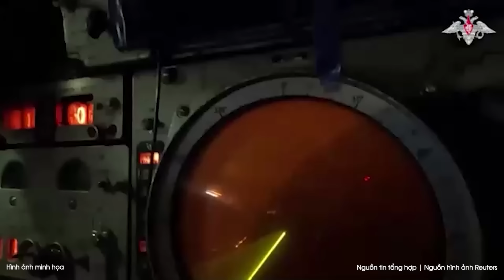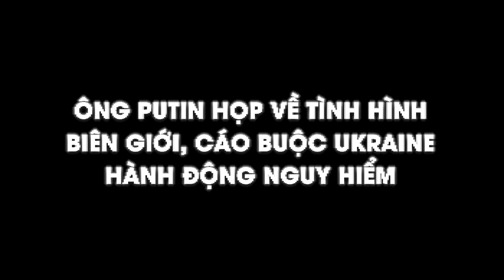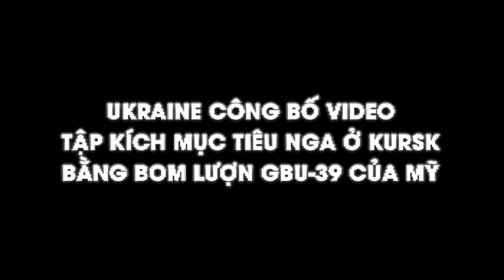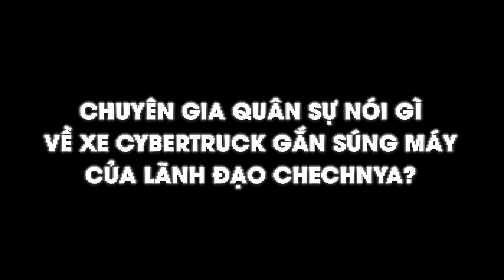Tổng thống Putin hạ mật lệnh cho Kursk, đòn giáng của Nga vào Ukraine sắp bắt đầu | BLĐ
BÁO LAO ĐỘNG | Mặc dù mặt trận Kursk đang diễn ra rất căng thẳng nhưng mới đây Tổng thống Nga Vladimir Putin đã đưa ra thời hạn để chiếm lại vùng đất này.

* Đường dây nóng: 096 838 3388